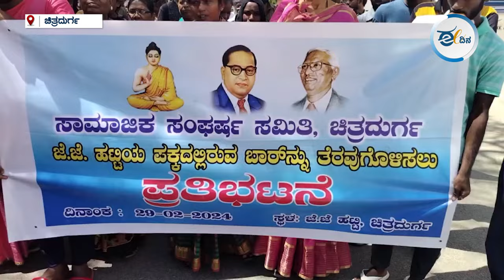ಚಿತ್ರದುರ್ಗ: ಮದ್ಯದಂಗಡಿ ತೆರವಿಗಾಗಿ ಬೀದಿಗಿಳಿದ ತಾಯಂದಿರು! CHITRDURGA I BAR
ಜೆಜೆ ಹಟ್ಟಿಯ ಮದ್ಯದ ಅಂಗಡಿಯನ್ನು ಬಂದ್ ಮಾಡಬೇಕು. ಇಲ್ಲವೇ ಸ್ಥಳಾಂತರಿಸಬೇಕೆಂದು ಆಗ್ರಹಿಸಿ ಸಾಮಾಜಿಕ ಸಂಘರ್ಷ ಸಮಿತಿಯಿಂದ ಚಿತ್ರದುರ್ಗದಲ್ಲಿ ಜಿಲ್ಲಾಧಿಕಾರಿ ಕಚೇರಿ ಎದುರು ಇತ್ತೀಚೆಗೆ ಪ್ರತಿಭಟನೆ ನಡೆಸಿದ್ದಾರೆ.